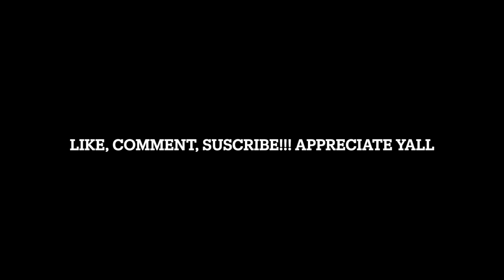A Day In The Summer VLog